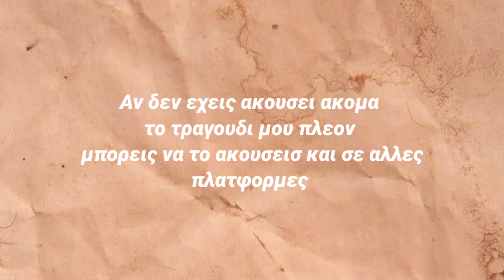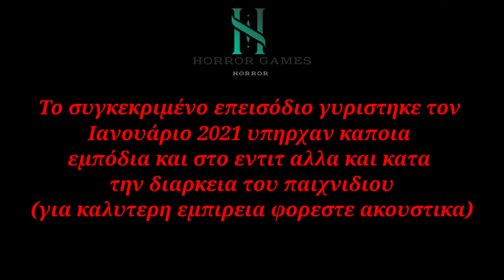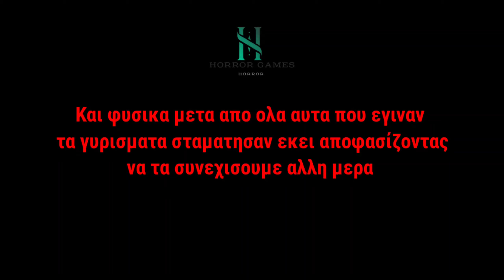Horror Games episode 5 // Tsuji-Ura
ΕΛΠΙΖΩ ΝΑ ΣΑΣ ΑΡΕΣΕI ΤO ΣΗΜΕΡΙΝΟ ΕΠΕΙΣΟΔΙΟ ΕΠΙΣΗΣ ΑΝ ΕΙΔΑΤΕ ΚΑΤΙ ΟΠΟΥ ΔΕΝ ΕΙΔΑ ΕΓΩ ΜΠΟΡΕΙΤΕ ΝΑ ΜΟΥ ΣΤΕΙΛΕΤΕ ΜΝΜ ΣΤΟ Instagram: nikosgata

ΤΑ ΥΠΟΛΟΙΠΑ Instagram:
maltanidouu
pantelissss_
_.grigoris.__
Stogiannh_